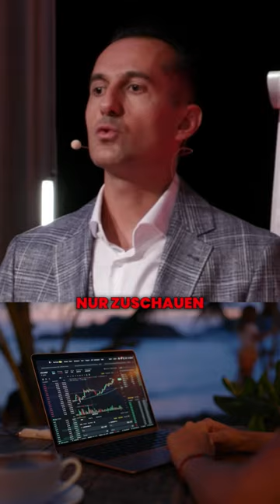Vorsichtig bei solchen Crypto-Projekten!🧐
Oftmals werden gemalte Charts verwendet, um den Eindruck von Gewinn zu erwecken, aber die Realität kann ganz anders aussehen. 💰
Welche Erfahrungen hast du mit Crypto-Projekten gemacht?